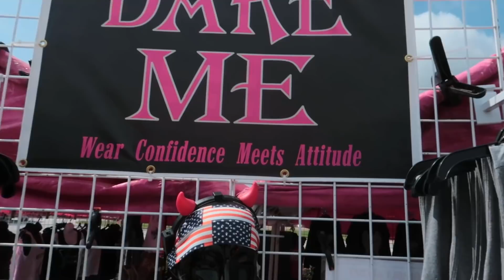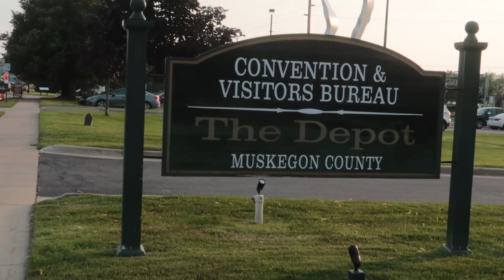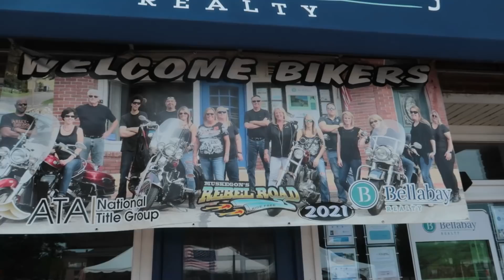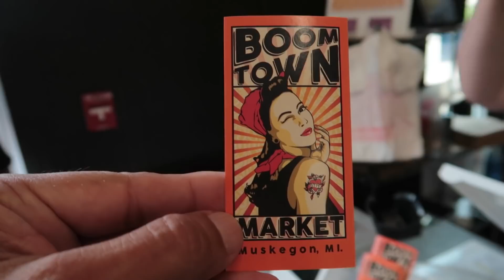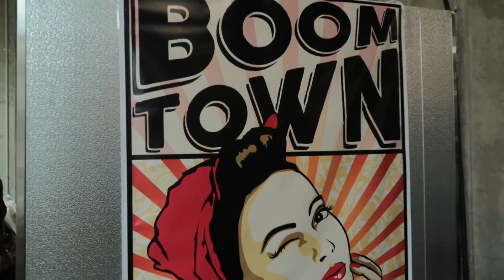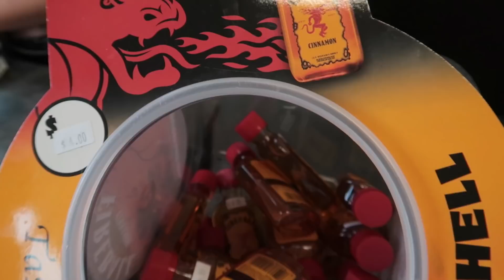The Road to Sturgis 2021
I drove to 4 Rallies in 4 months over 4600 Miles. Check out the footage I was able to capture on my long Journey.